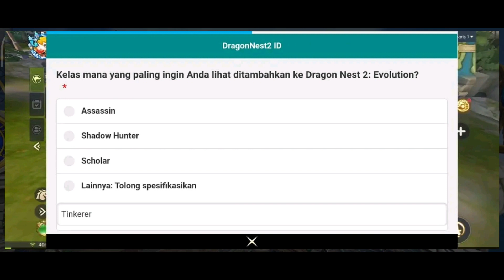Bahas Update Baru !! Akhirnya Ada Event Baru Juga ?! - Dragon Nest 2 Evolution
Di video kali ini saya akan bahas tips menyelesaikan seal breaker dengan mudah di game dragon nest 2 evolution